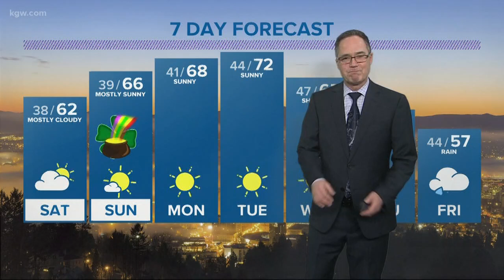Castletown brings sounds of Ireland to the Square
The band runs down its St. Patrick’s weekend schedule